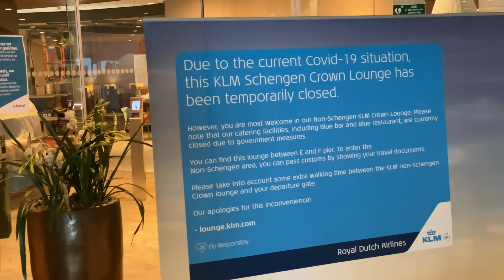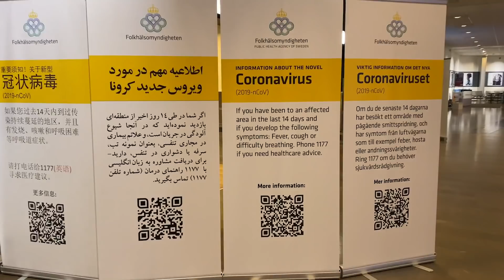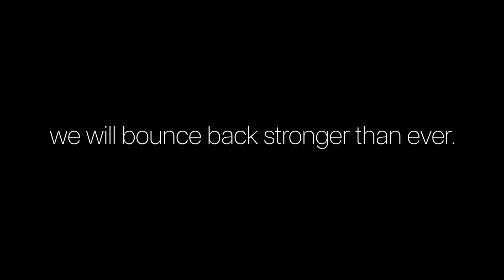IS THIS THE NEW NORMAL? Flying after the COVID19 lockdown.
Taking my first flight after COVID19 felt anything like the normal we're used to. But is it the normal we have to get used to.